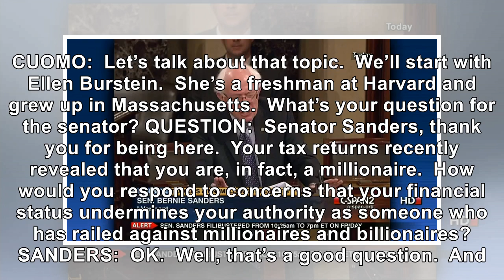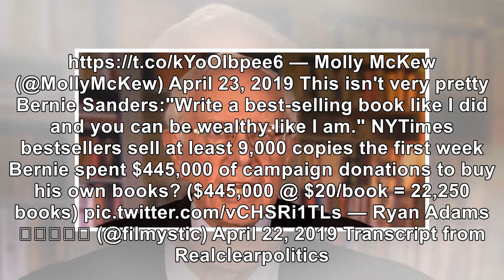Bernie Sanders Exposed As Worst Kind Of Liberal Fraud Over Book Sales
Bernie Sanders just got exposed as an absolute fraud. He has been under fire as being a millionaire as he rants about the wealthy. He defended himself saying he had a best-selling book and deserves to cash in. He said this in a recent interview with CNN: CHRIS CUOMO, CNN HOST:  Senator Sanders, you recently released 10 years of your tax returns. SEN. BERNIE SANDERS (D-VT):  I did. CUOMO:  Let’s ta...